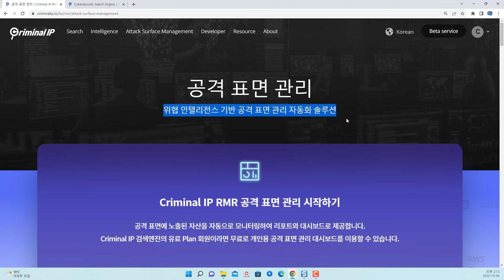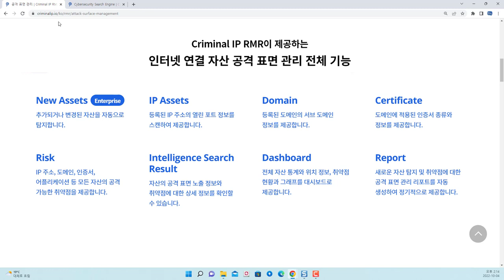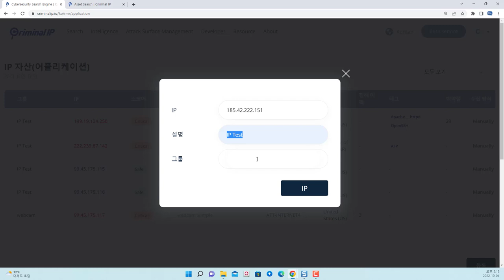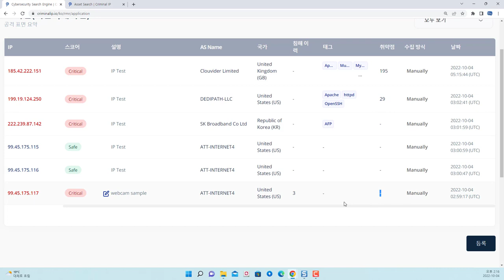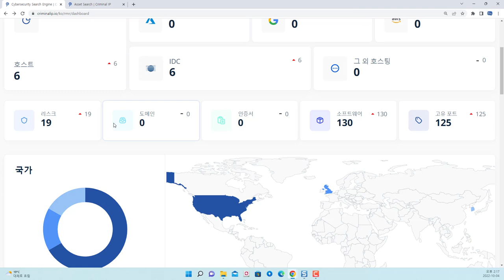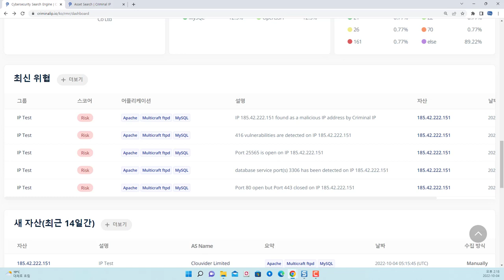CrminalIP ASM 서비스 오픈!! 기업용 보안 위협 모니터링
보안프로젝트에서 ) 제공하는 IT 강의입니다. 이번 강의 주제는 " CrminalIP ASM 서비스 오픈!! 기업용 보안 위협 모니터링"입니다.

글로벌적으로 Shodan, Censys 등이 많이 활용되고 있으나, 한국에서도 CriminalIP 서비스가 대표적으로 사용되고 있습니다. 한국에서 이런 서비스가 런칭되었다는 것에 큰 응원을 드리고 싶으며, 테스트를 한 결과 기존 서비스들보다 더욱 풍부한 정보와 한국 정서에 맞는 정보들을 제공하고 있습니다. 앞으로도 제 교육에서도 많이 활용하려고 합니다.